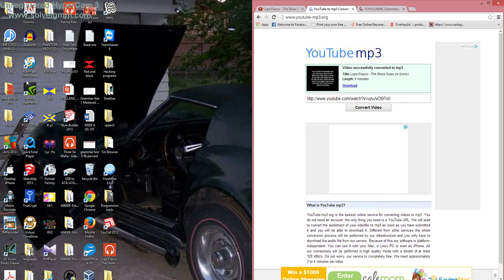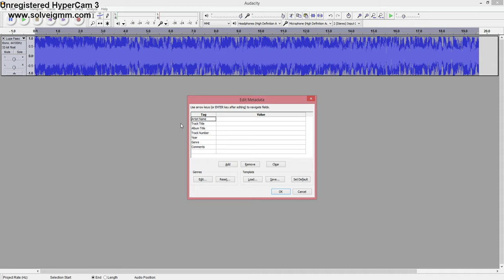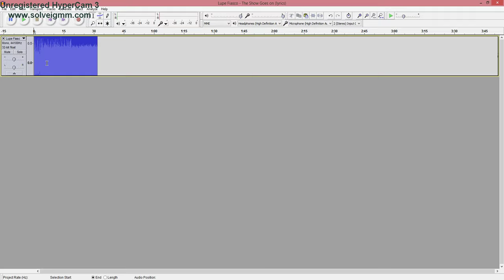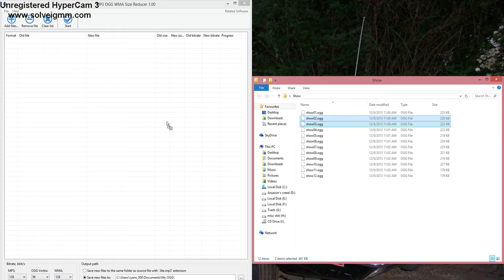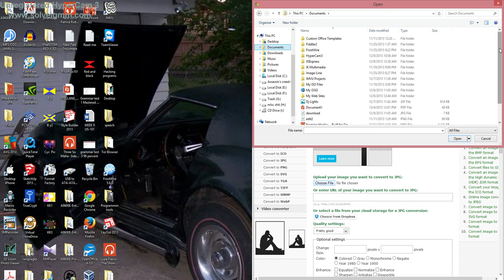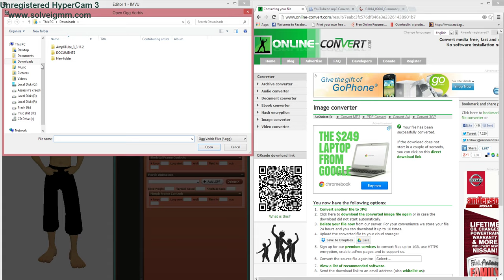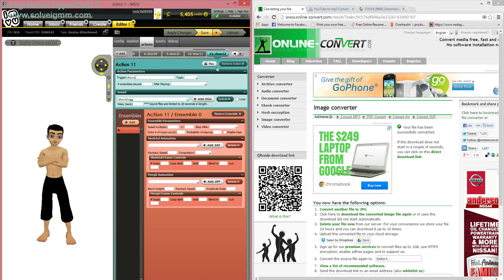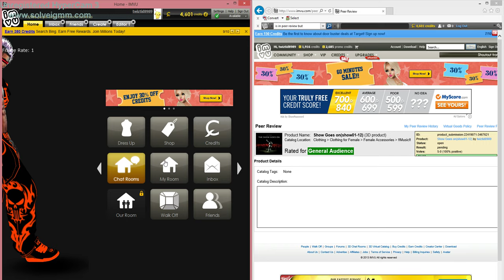IMVU~ How to make Music-triggers-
I use audacity for cutting the music up.
Control and x   will cut the track
Control and n   will open a new track up.
Control and v    will paste the track.
Control shift and e  will export your track into a ogg file.
Name track with the trigger name you want.(use  01 to start)
Resize after finish.
upload to imvu with trigger and ogg file.